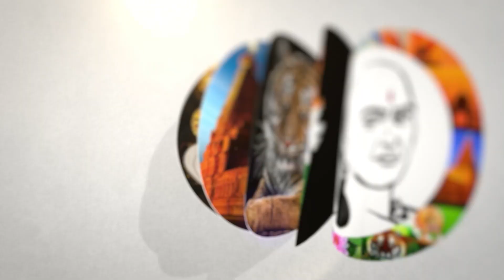3 துப்பாக்கி163 தோட்டா! உயர்நீதிமன்றம் கிடுக்கிப்பிடி | Chennai Highcourt | CBI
சாணக்யா!